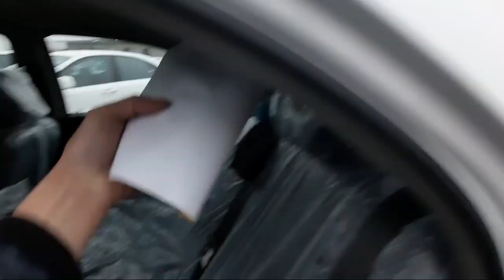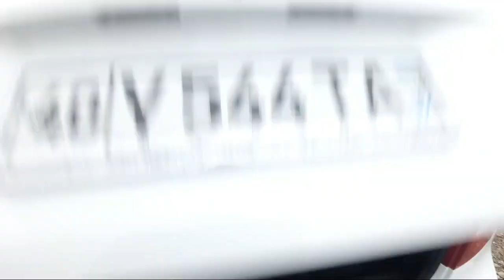17 MART QO'QON MASHINA BOZORI DAN KOBILT NEXIA3 JENTRA NARXLARI